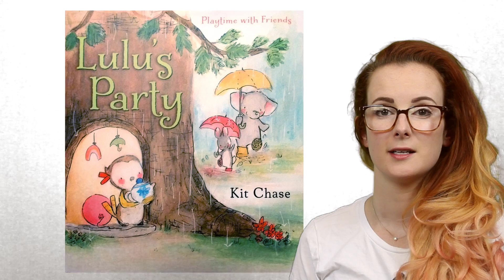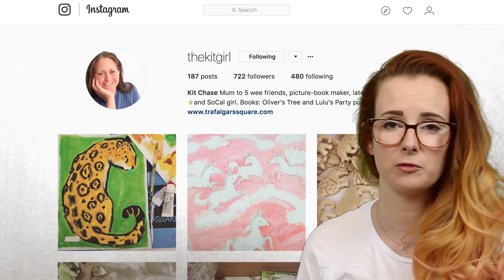Baby Animal Tea Party Picture Book: Lulu's Party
Today's children's book review is of 'Lulu's Party' by Kit Chase. "The weather is stormy and Lulu is disappointed that she can’t play outside, so she makes a special Rainy Day Treat and plans the perfect party for her friends Oliver and Charlie. But when it’s time to taste the creamy hot chocolate, they quickly realize something went very wrong. Lulu is devastated that her party is ruined, but with some quick-thinking, Charlie and Oliver figure out a delicious solution to save the day!"

A bit about me:
My name is Liza Fenech and I am a children's book illustrator, and mother of a 2 year old, and picture book enthusiast. This post makes 61 out of 100 picture book reviews!